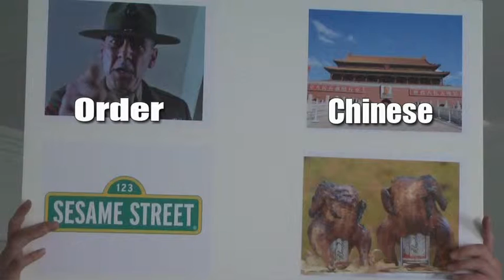Everyday Oregon Offense-Updated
Updated version of a previous ad. Written, shot, edited by Jared Ware